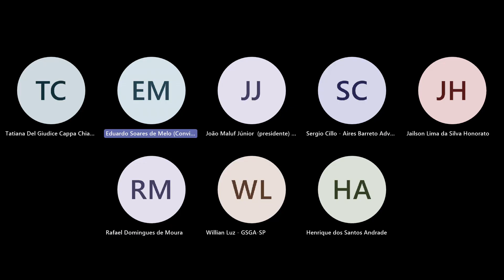1ª CÂMARA JULGADORA - SESSÃO VIRTUAL 18/07/2023